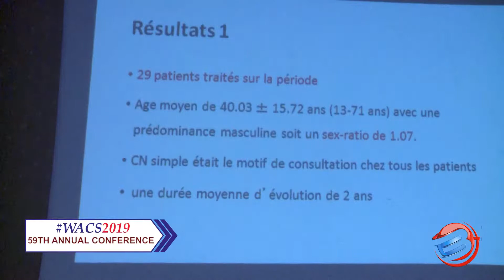e-WACS 2019 | 59TH ANNUAL CONFERENCE ---Soutenance de Mémoires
59TH ANNUAL CONFERENCE
21st - 24th JANUARY 2019, DAKAR
THEME: ENSURING UNIVERSAL ACCESS TO SURGICAL SERVICES

Bichri Technologies, Powering your tech dreams!